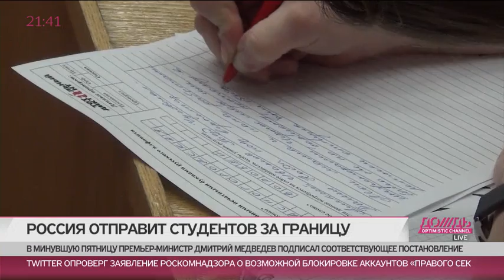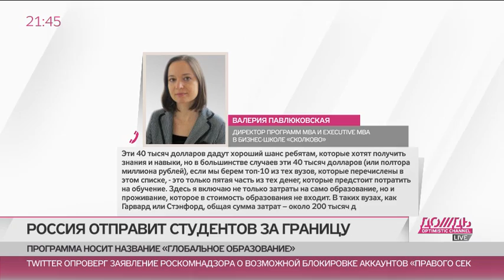В Гарвард бедные не поедут. Грантов российского правительства не хватит на учебу в вузах из топ-10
Правительство запускает программу, по которой россияне смогут поехать учиться за границу за бюджетные деньги. Как пишут «Известия», что премьер Дмитрий Медведев уже подписал такое распоряжение. Пресс-секретарь министерства образования Анна Усачева говорит, что программа может начать работать уже в этом году. Впрочем, как подавать документы и какие именно вузы попали в систему поощрения, до конца не понятно. Экспертов смущает механизм отбора и то, что за учебу в университетах из первой десятки мировых рейтингов российским студентам даже после получения господдержки все равно придется доплачивать.